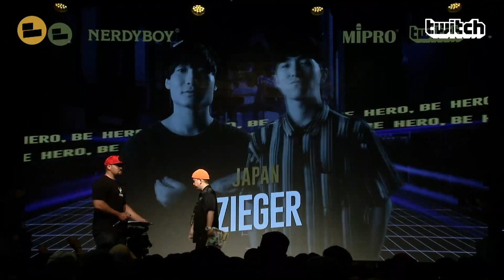Zeiger(JP) vs Stereo(HK)｜Tag Team Elimination Asia Beatbox Championship 2019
Asia Beatbox Championship 2019 Day1